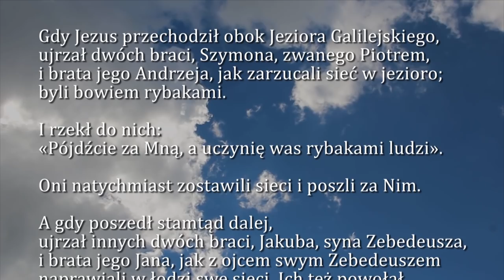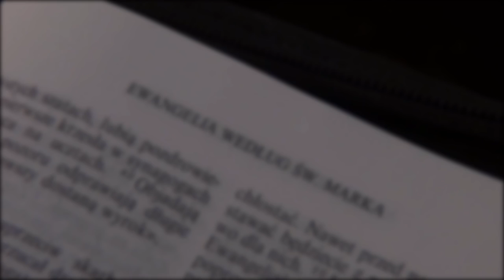Dobra Nowina na dziś | 30 listopada - Święto św. Andrzeja Apostoła